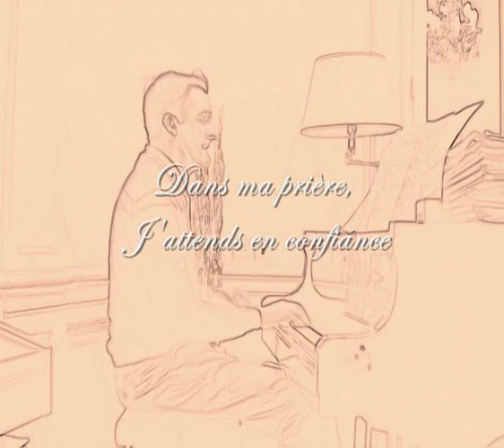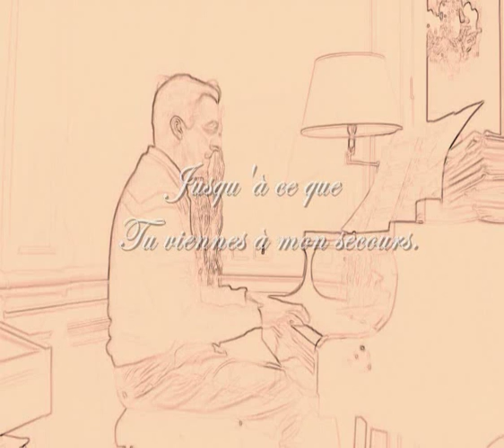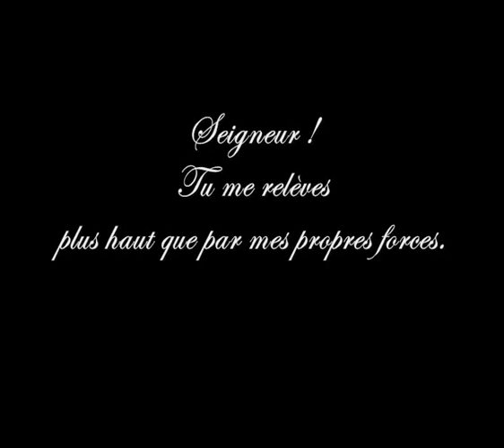Tu me relèves V1.51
Tu me relèves, V1.51 with a violin, a Draft French Version of "You raise me up", by Brendan Graham, Rolf Lovland

Homework Oremus
essai de travail